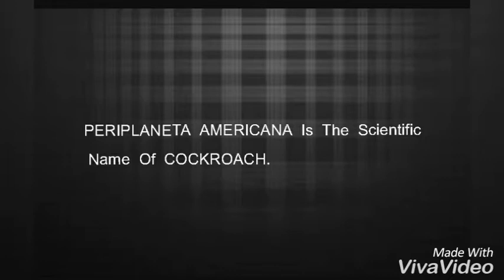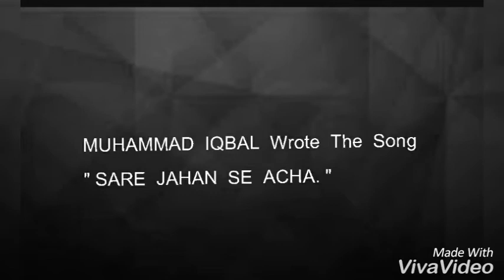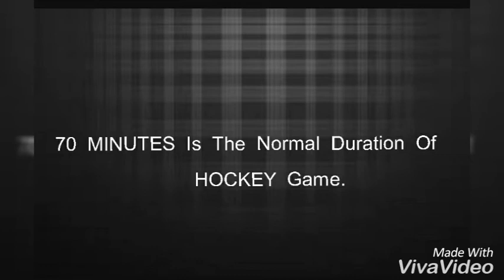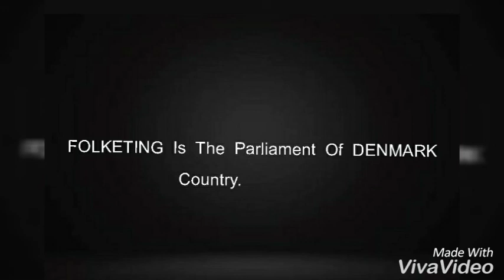20 GK ( Knowledge Facts ) # Interesting fact # Amazing Facts. ....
General  knowledge You should Know  About😊